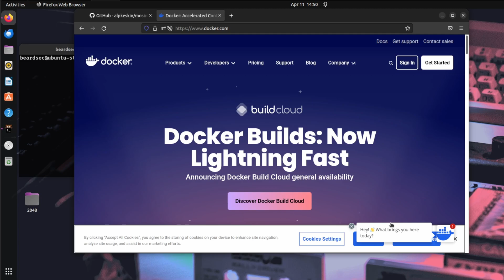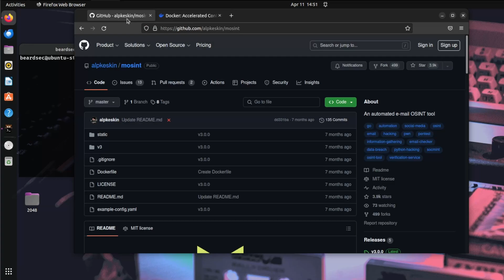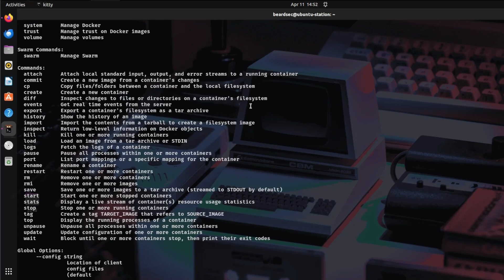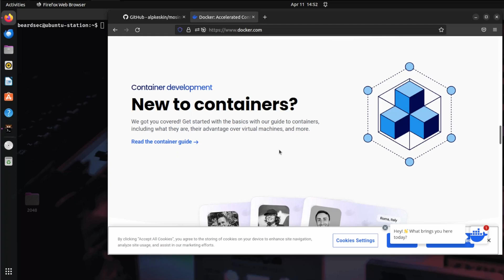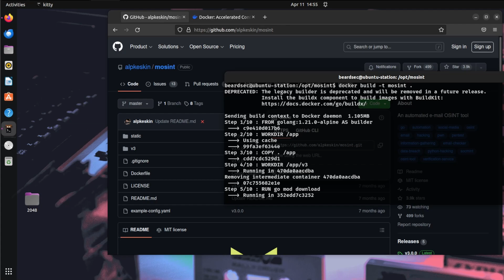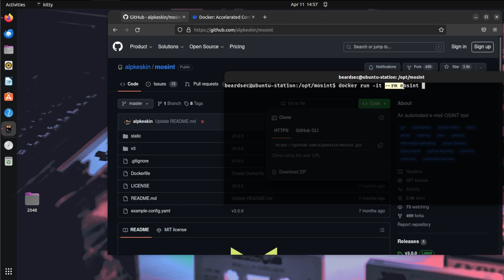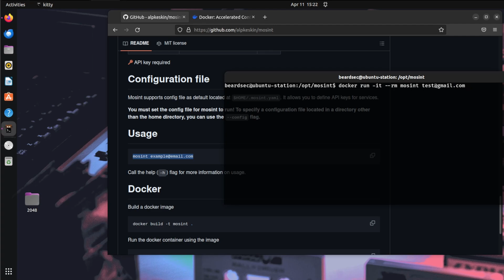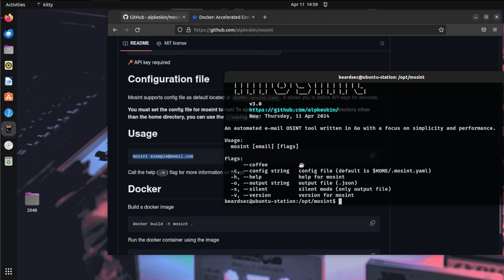Install Mosint Tool on Docker | Step-by-Step Tutorial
Are you ready to elevate your cybersecurity game? In this tutorial, we'll walk you through the process of installing Mosint, a powerful Open Source Intelligence (OSINT) tool, on Docker. Follow along as we guide you step-by-step through the installation process, from setting up Docker to running Mosint in a Docker container. Enhance your cybersecurity toolkit and level up your skills with Mosint!